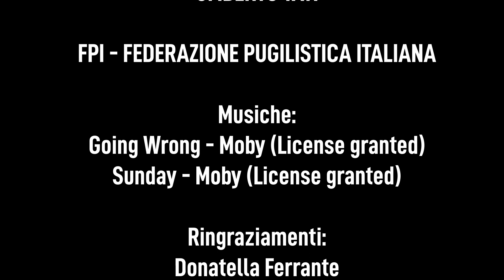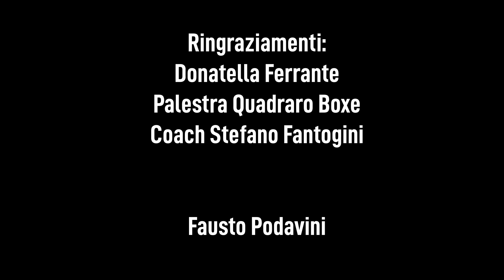Donatella di Umberto Tati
Foto e video di Umberto Tati, progetto realizzato durante il laboratorio avanzato di reportage 2022 con Fausto Podavini.

Donatella è una ragazza di 21 anni che ha deciso, seguendo le orme del padre, di praticare la boxe. Questo lavoro fotografico ripercorre, nell’arco temporale di un anno, diversi momenti della sua vita, da quello puramente sportivo, culminato con la conquista del titolo italiano di categoria, a quello più intimo, durante i quali riesce, pur mantenendo separato il ring dal resto del suo vivere quotidiano, a far emergere la sua femminilità e la sua vita affettiva, aspetti che per lei rivestono un ruolo importante, nel rapporto familiare e con il mondo che la circonda.